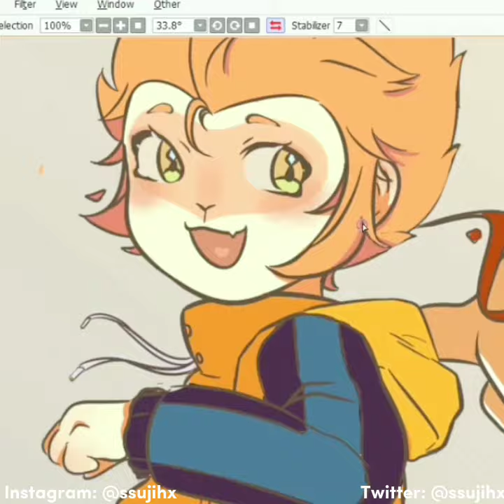Banana Shake - Mini Demo (Speedpaint Sun Wukong)